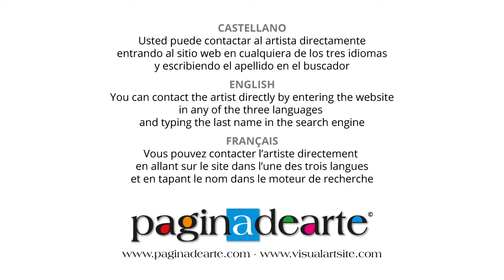Paginadearte / Nikolay Stoev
Muestra de arte personal / Лична художествена изложба